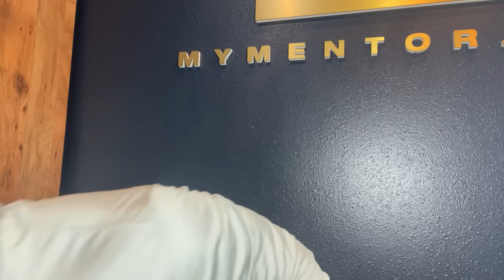Stand On The Truth!